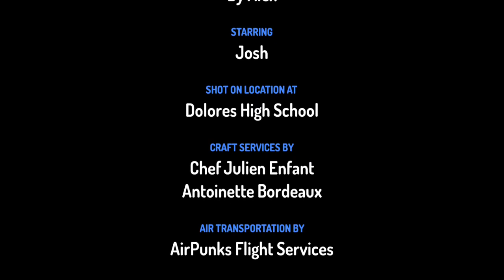a funny kina teacher music video